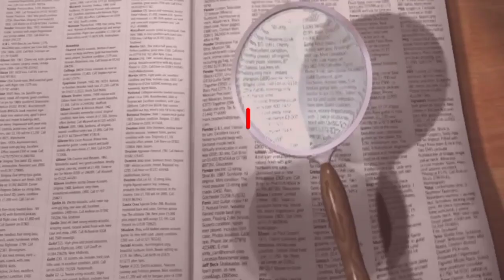Support Khan Sir ❤️|| @khangsresearchcentre1685 Please Sir don't leave YouTube 🙏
✨ Guys Please Support Khan Sir 🙏❤️ He is always stand for Youth Become Better Future ☺️

✨ Khan Sir Patna Ko Aap Sab Support Krijiye Guys 🔥

💡 Learn Academic Family Aapke Saath hai Sir Aap apna Kaam Ko Continue Rkhiye

Love you Sir ❤️ Thank You